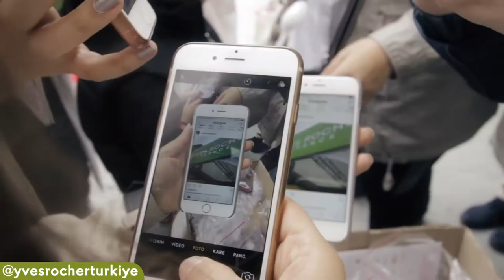Yves Rocher Türkiye // Global Wellness Day'17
Türkiye'nin dünyayı değiştiren büyük yaşam hareketi Global Wellness Day'e biz de Yves Rocher Türkiye olarak destek olduk.

Hem etkinliğin gücünü etkinlik alanı olan KüçükÇiftlik Park'taki standımızla arttırdık hem de GWD manifestosunu tüm tüketicilerimizle paylaştık.

Standımızda gün boyu gerçekleştirdiğimiz etkinlikte çok sayıda ürün hediye ettik!

Farklı etkinliklerde, farklı mekanlarda yer almaya, siz değerli tüketicilerimizle buluşmaya devam edeceğiz.